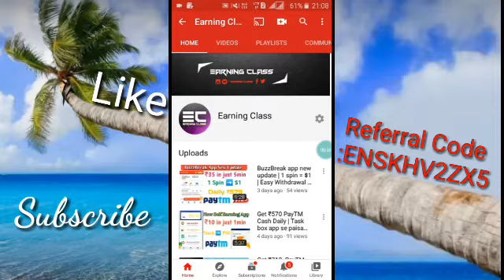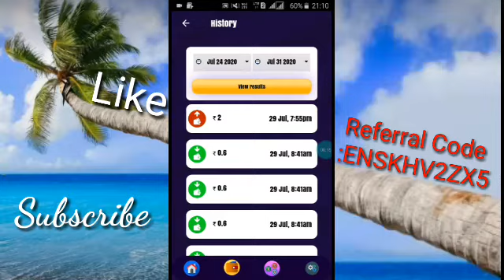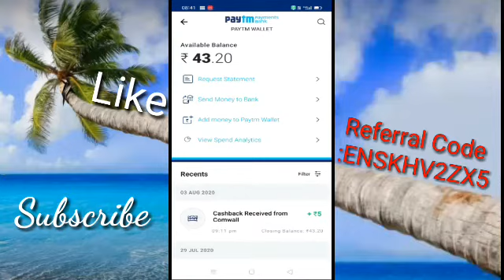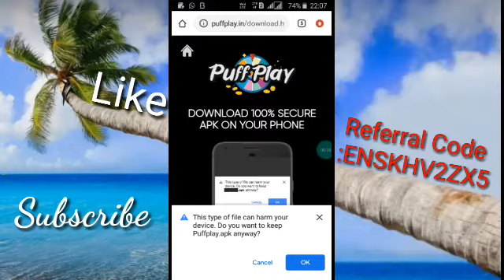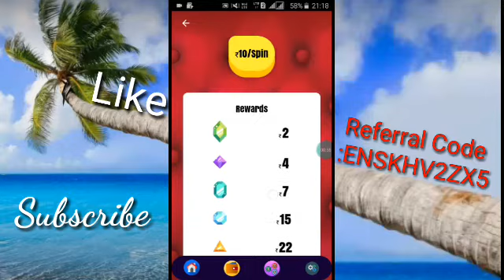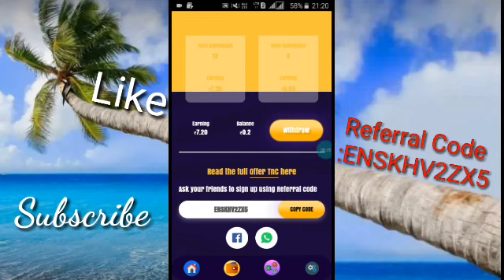Puffplay app se paisa Withdrawal kaise Kare | puffplay app payment proof | instant redeem minimum ₹1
Application install link

Hello App से मिलेगा 5000₹ Daily